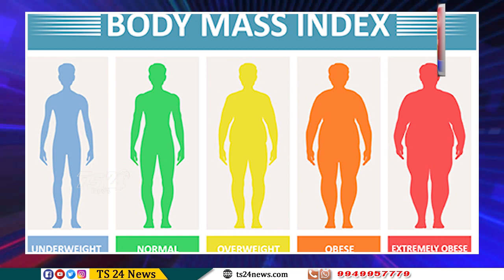9 Best Foods For Fitness|TS24 News